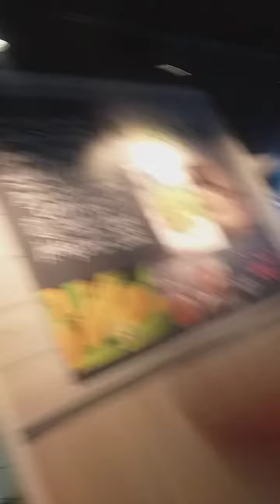Kuwait" KFC" 🎉 Party 🎉 /enjoyment with family/daily life Vlogs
KFC party with family enjoyment with family#dailylife Vlogs#Shela Kuwait Vlogs